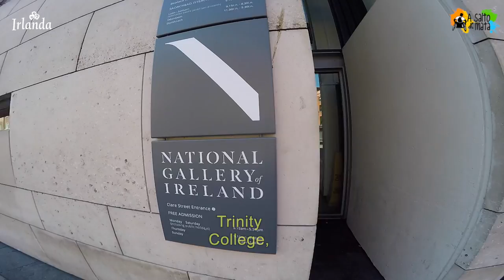Un paseo por Dublín en Irlanda con silla de ruedas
Descubrimos Dublín en Irlanda con silla de ruedas disfrutando una ciudad amigable y cómoda gracias a sus lugares accesibles.

Hemos visitado por primera vez Irlanda e Irlanda del Norte para descubrir lugares hermosos y accesibles con silla de ruedas.

Dublín es una ciudad muy llana y cómoda para descubrirla paseando con nuestra silla de ruedas.

Desde nuestro hotel accesible apetece mucho disfrutar de la ciudad ya que nos encontramos en el corazón del centro de Dublín.

Comenzamos nuestra visita en la Oficina de Turismo de Dublín, accesible con silla de ruedas y con baños adaptados.

Este viaje lo hemos realizado por invitación de la Oficina de Irlanda en España Descubre Irlanda, que han realizado un gran esfuerzo para que Eva y yo solo nos preocupásemos de disfrutar.

Gracias a Jimmy (nuestro chófer) y Fernando, amigo y guía en Dublín que nos trataron de maravilla.

Hemos disfrutado de lugares hermosos, espectaculares y épico aunque destaco especialmente la amabilidad de los Irlandeses que son un pueblo orgulloso de su territorio y acogedores con los foráneos.

Gracias a Susan y Lisa del equipo de Descubre Irlanda y gracias a todos por acompañarnos, en este viaje.